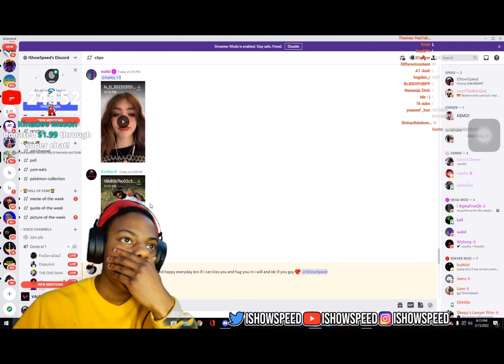Ishowspeed caught in 4K 😬😬